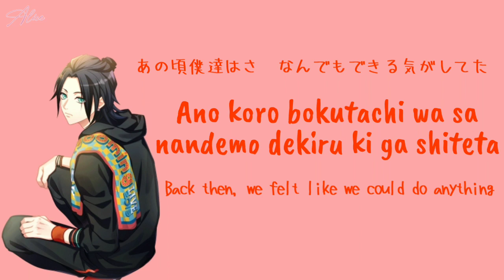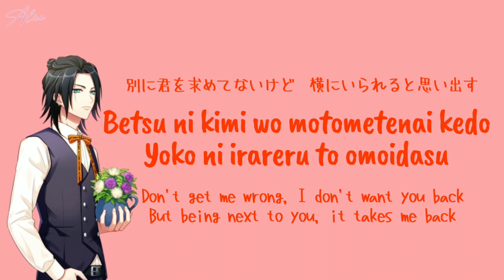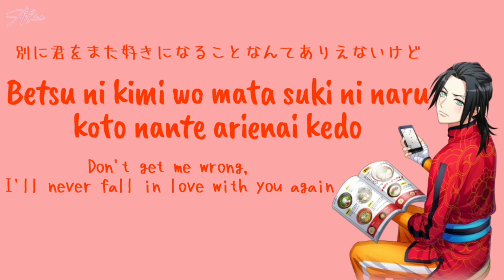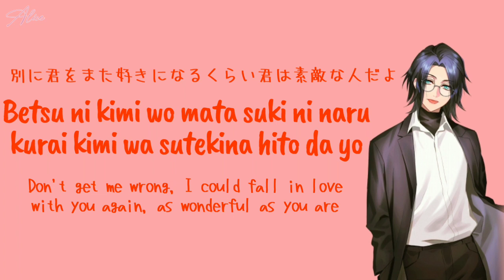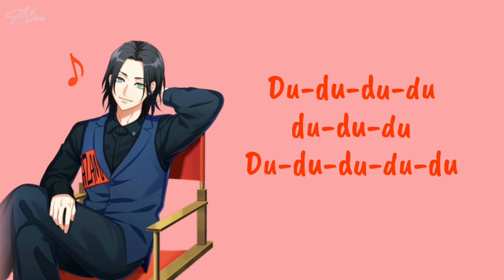【A3!】香水 Kousui by Izumida Azami (CV.小西成弥) Kanji Romaji English Lyrics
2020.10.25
HAPPY BIRTHDAY AZAMI!!!
お誕生日おめでとう莇くん！！！